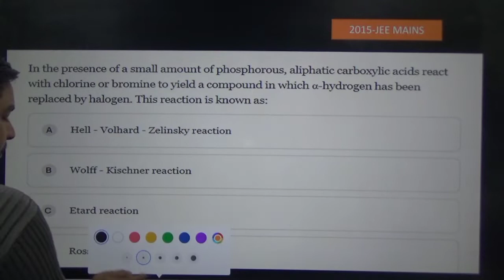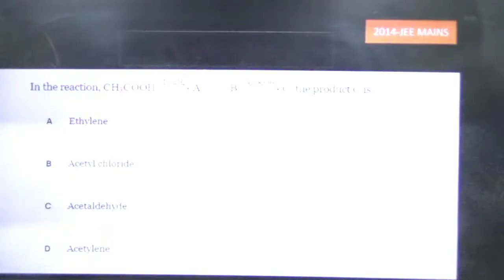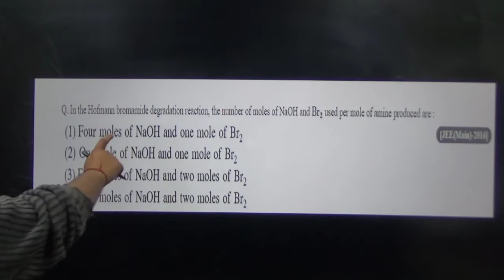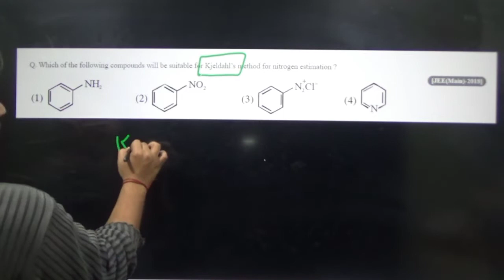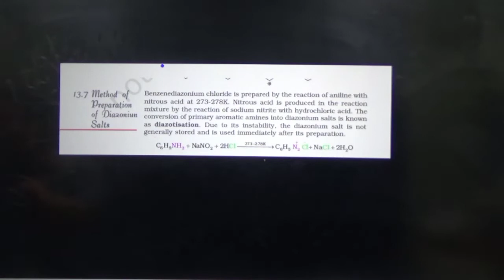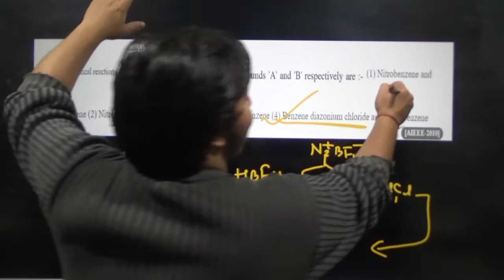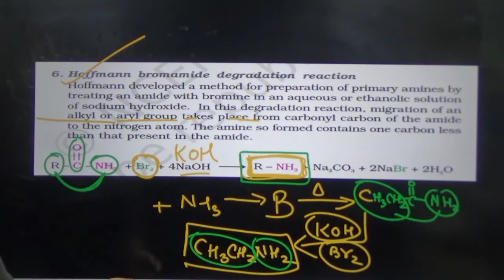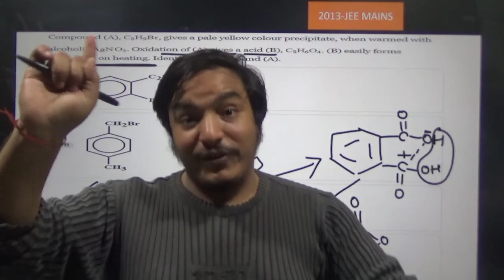🔥🔥PYQ||JEEMAINS ||CARBOXYLIC ACIDS||AMINES